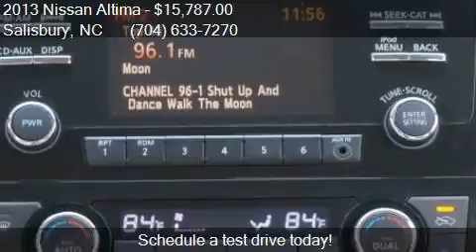2013 Nissan Altima 4dr Sdn I4 2.5 SV for sale in Salisbury,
This 2013 Nissan Altima 4dr Sdn I4 2.5 SV is for sale in Salisbury, NC 28147 at BEN MYNATT NISSAN.

Engine: 2.5L I4
Transmission: CVT
Color: Saharan Stone Metallic
Mileage: 22023
Contact BEN MYNATT NISSAN 629 Jake Alexander Boulevard S Salisbury, NC 28147 to test drive this 2013 Nissan Altima 4dr Sdn I4 2.5 SV today.